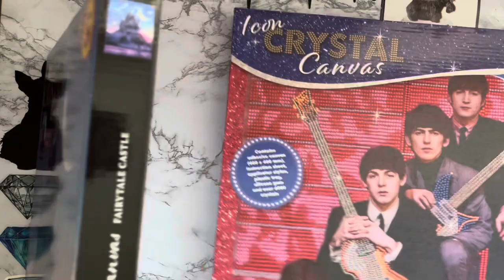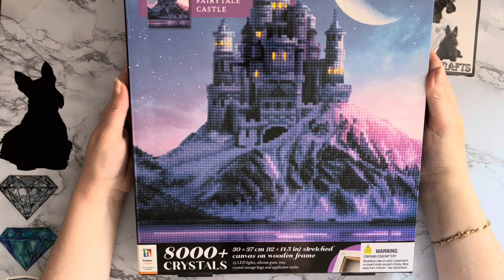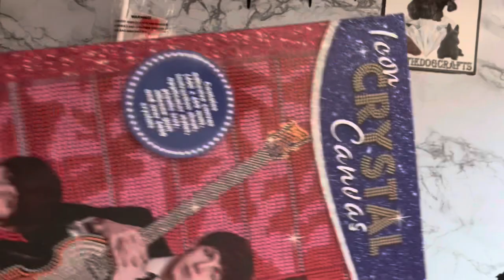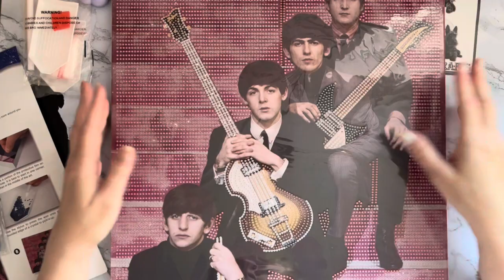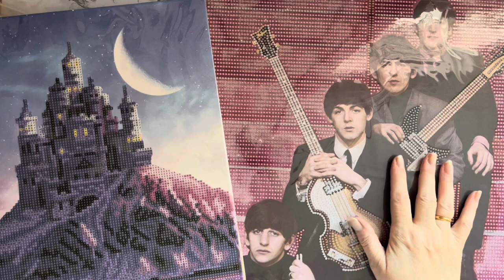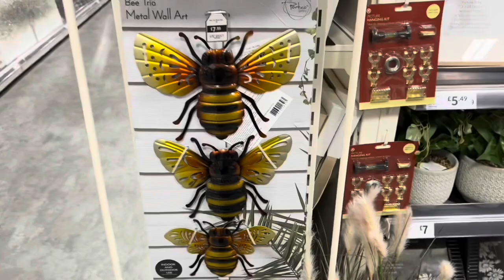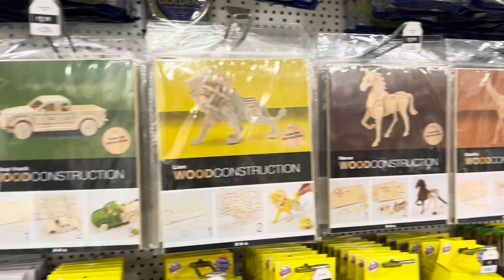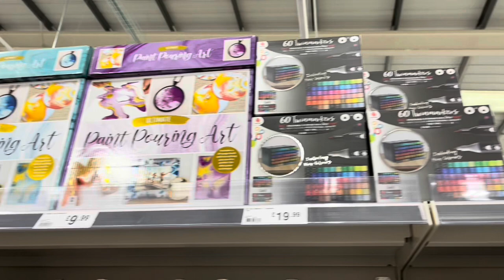Diamond Painting | UNBOXING | B&M Light Up Diamond Painting | Fab Four | Shopping Trip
Hi, thanks for stopping by. Today’s video is an overview of some of Diamond Painting related products from B & M. Also a look around The Range on a shopping Trip